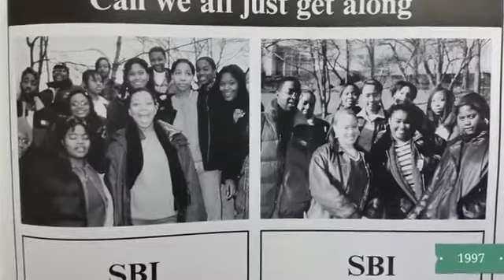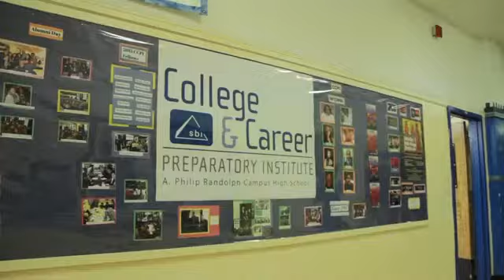Charles Thompson sharing SoundBusiness.org History - SBI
SBI... serving Harlem’s A. Philip Randolph Campus High School since 1991
Redefining the public’s role in public schools

Coming from neighborhoods throughout New York City including Washington Heights, Bedford Stuyvesant, East New York, Jamaica, Harlem, Parkchester, Crotona Park, and Far Rockaway, Randolph students have commonality. They all come from families with a limited network and knowledge-base to create a strategic path leading to continued upward growth and mobility.  To address this need, SBI designed customized programs, which were implemented and operated as laboratory workshops.  The workshops produced a series of best practices that have been used to create an education enhancement program for Randolph.

Branded as an “Inclusive Grassroots Cooperative” (IGC), SBI’s  Randolph Program creates a cooperative that supports the students.  It includes administrators, staff, parents/guardians, alumni, and corporate and community partners.   The community, with the structure created by this IGC, helps define priorities for the school and its students.  In the case of Randolph, SBI focused on academic enrichment, comprehensive college access services, theatre production and performing arts, all aimed at preparing students attitudinally, socio-culturally, and academically for post-secondary education and career opportunities.

SBI’s Inclusive Grassroots Cooperative is a replicable framework for the next generation of Public Schools.   This innovative and collaborative approach has redefined the public’s role in public schools.